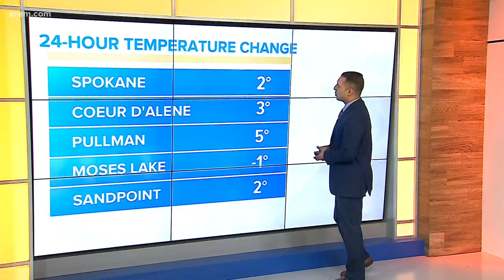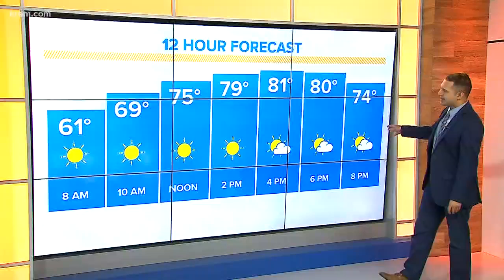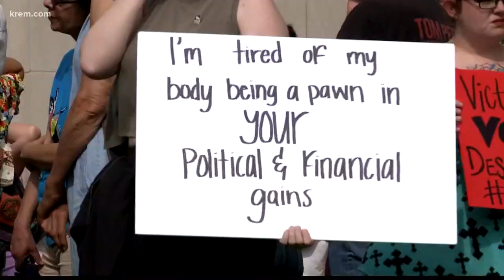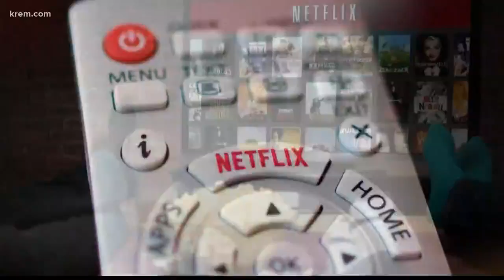KREM News 7 a.m., May 29, 2019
Top stories for Spokane, Eastern Washington, and North Idaho for Wednesday, May 29, 2019.